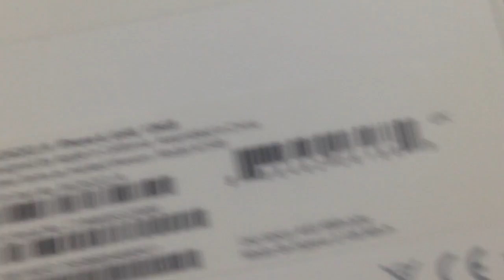VIVX Vlogmas | Day 12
VIVX Gaming

Short ol vlog.